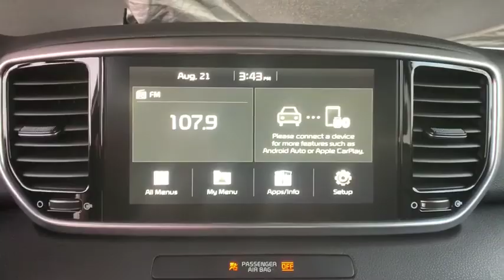2020 Kia Sportage Denver, Lakewood, Wheat Ridge, Englewood, Littleton, CO K4806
Snow White Pearl New 2020 Kia Sportage available in Denver, Colorado at Medved Kia. Servicing the Lakewood, Wheat Ridge, Englewood, Littleton, CO area.

Medved Kia
11201 W Interstate 70 Frontage Rd N

2020brKiabrSportagebrEXbrbrCall us and ask for a FREE personal video of this car to be sent to your email or phone. All prices include $699 Dealer Handling Fee.brbrFactory MSRP: $30,515brNew Price!brDealer Discount of $1,704 off MSRPbrbr2.4L I4 DGI DOHC 16V AWD AWD.brbrbrCARS BUILT TO LAST. WARRANTIES TOO. We offer an industry-leading Kia 10-year or 100,000-mile limited powertrain warranty program. Exit Kipling, Exit Ward, but Exit the GIANT Medved Autoplex. Everyone said, Go to Medved! Price includes applicable rebates and dealer and handling fees of $699, excluded tax, title and licensing: $2,000 - Kia Customer Cash. Exp. 03/02/2020, $500 - MY20 Sorento and Sportage AWD Bonus Cash Program. Exp. 03/02/2020